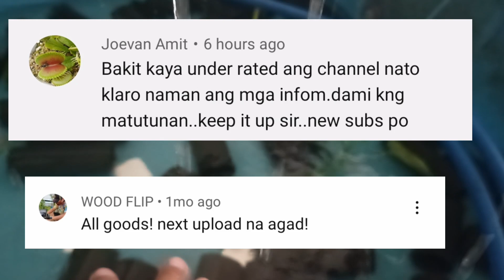crayfish with egg, ito oh watch mo